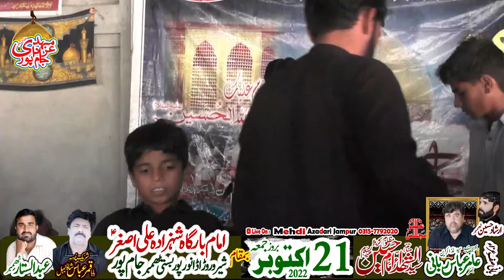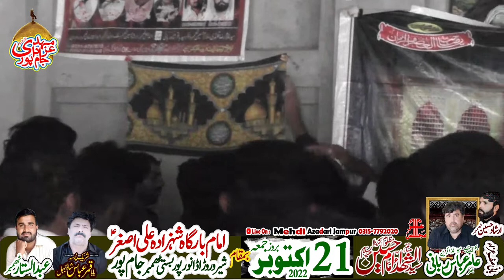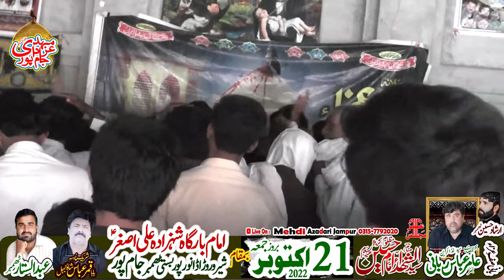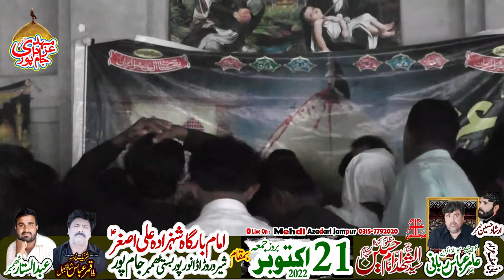Malik jafar raza Gaharmor || 21 oct 2022 || Basti thamber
Malik jafar raza Gaharmor || 21 oct 2022 || Basti thamber ||  @Mehdi Azadari Official